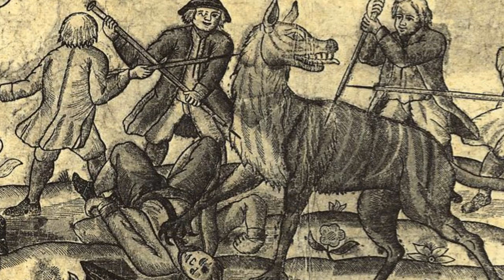What was the Beast of Gévaudan?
The History Guy remembers the Mystery of the Beast of Gévaudan. It is a story of mystery, culture, and an unidentified beast in France that deserves to be remembered.

Skip Intro: 00:10